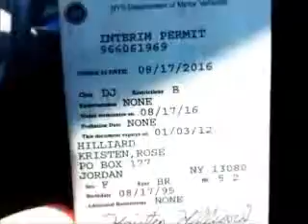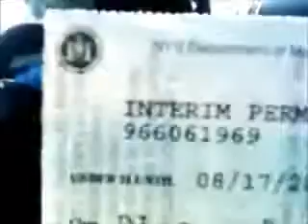Hectic Wednesday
The vidoes are kinda horrible, I was gonna edit, but I didn't